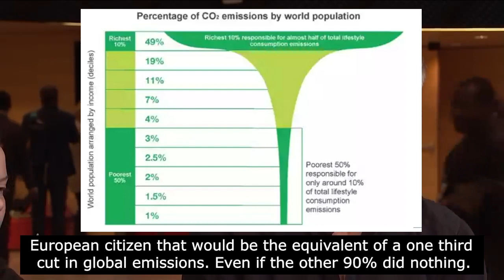Kevin Anderson - Focus on the Emitters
Got a minute?  That's all it takes Kevin Anderson, Deputy Director of the Tyndall Center for Climate Change Research, to get right to the point.  We need to focus policies on curbing the emissions of the wealthiest members of society, and he sizes the benefits to humanity of adjusting the patterns of this small percentage of humanity.